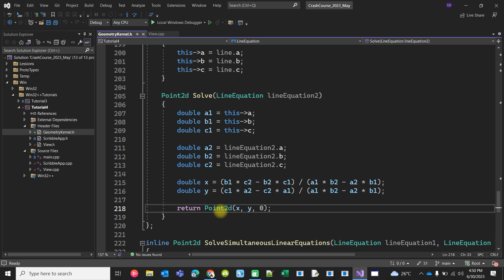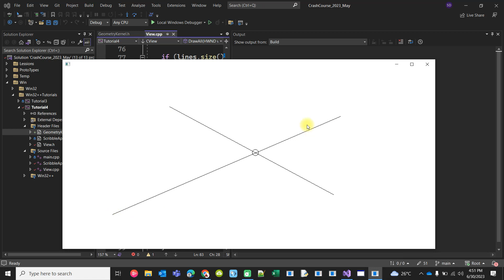How to find intersection point of two lines by solving two simultaneous linear equations - Part 3